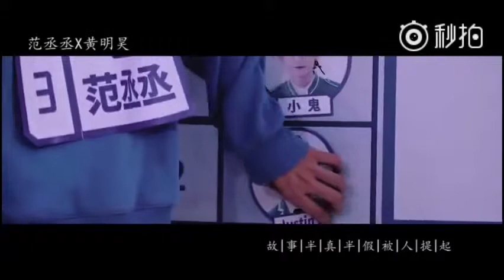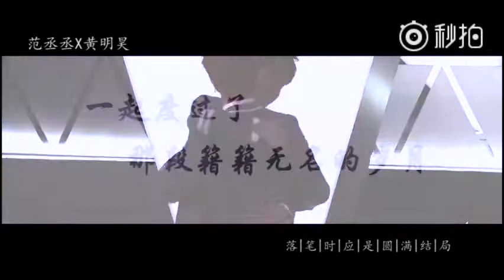[FMV | Hoàng Quyền Phú Quý][皇权富贵] Thừa Hạo - Idol Producer ss1 moment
Cre: 三水不加冰·